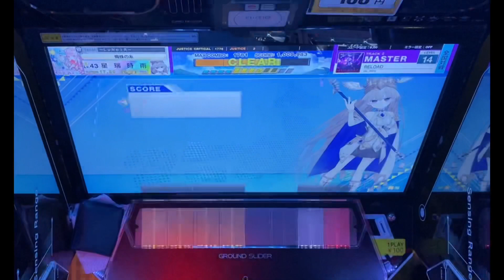【CHUNITHM SUN】【伝導楽曲】「RELOAD 1009983 3-0-0」《チュウニズム sky_delta》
曲が良い

撮影した曲

「RELOAD」

OP制作:星瑞時雨
OP製作サイト:Canva

ED制作:星瑞時雨
ED製作サイト:Canva